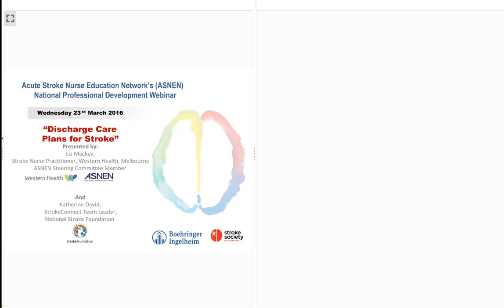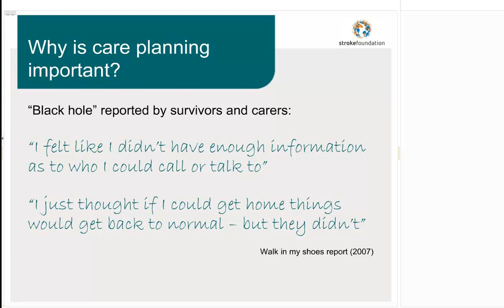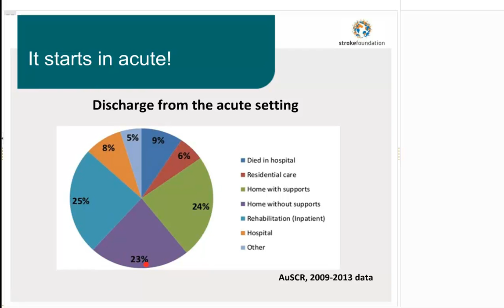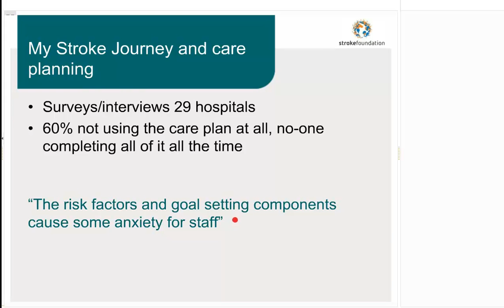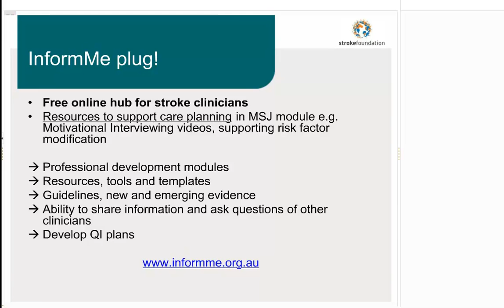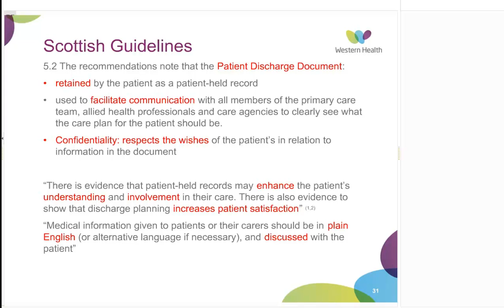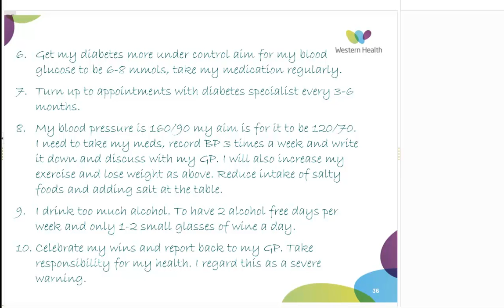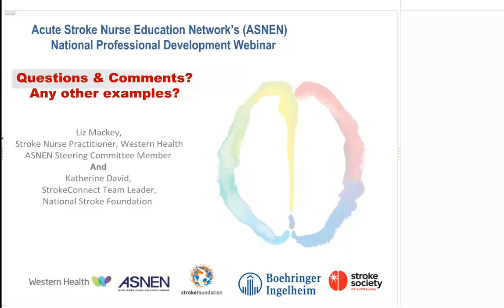Discharge care plans for stroke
Acute Stroke Nurse Education Network’s (ASNEN) National Professional Development Webinar.

Presented by Elizabeth (Liz) Mackey, Stroke Nurse Practitioner and ASNEN Steering Committee Member and Katherine David, StrokeConnect Team Leader, Stroke Foundation.

23rd March 2016
For more resources, visit informme.org.au.